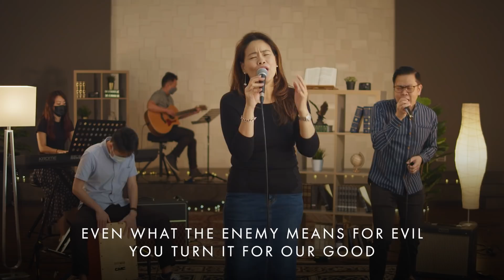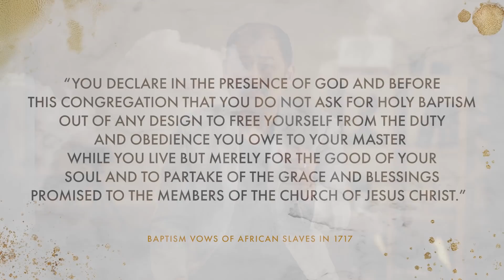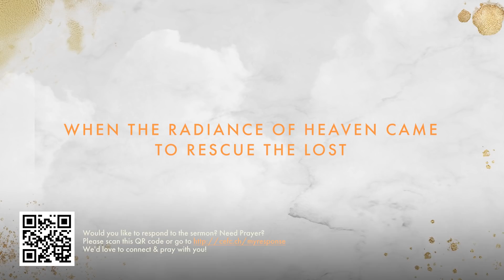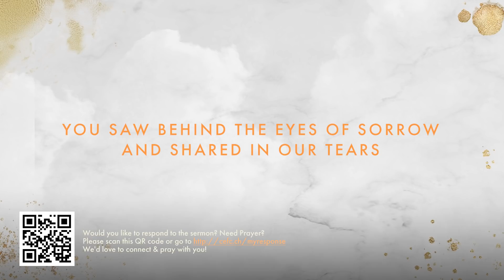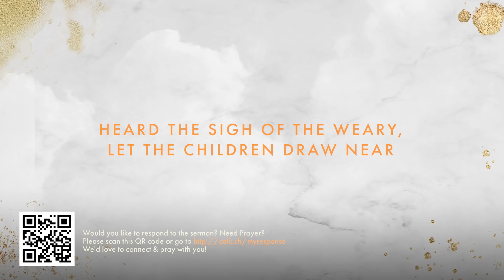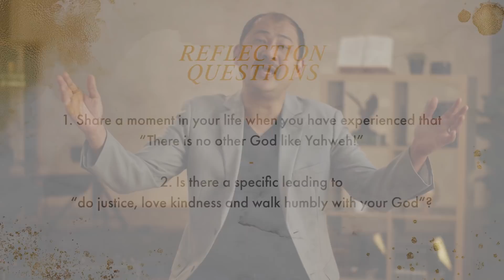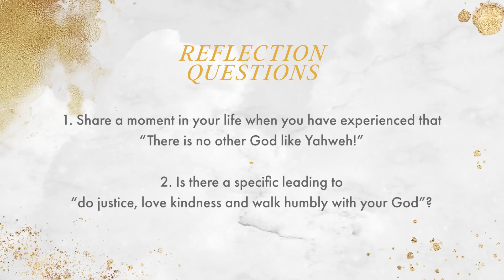Discipling the Remnant in Micah - Rev Tan Kay Kiong (9:15am Service, 24th Jan 2021)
0:00:00 - Pre Service
0:14:39 - Welcome & Worship
0:31:53 - Offering
0:33:34 - Sermon
1:06:34 - Response
1:08:51 - Closing

Reflection Questions (for CGs and families)
1. Share a moment in your life when you have experienced that “There is no other God like Yahweh!”
2. Is there a specific leading to “do justice, love kindness and walk humbly with your God”?